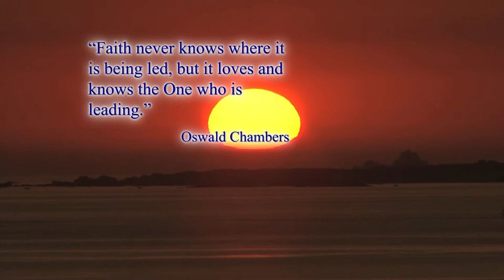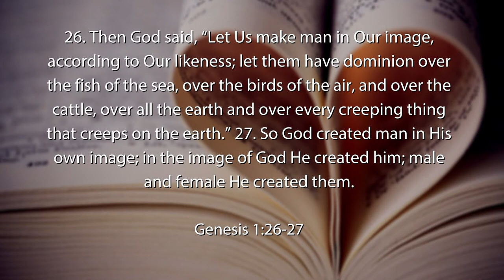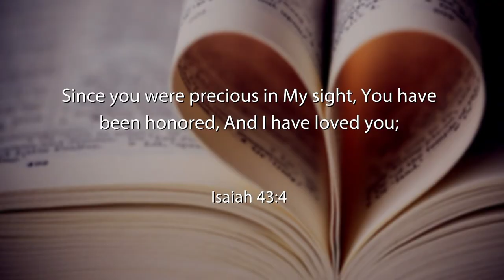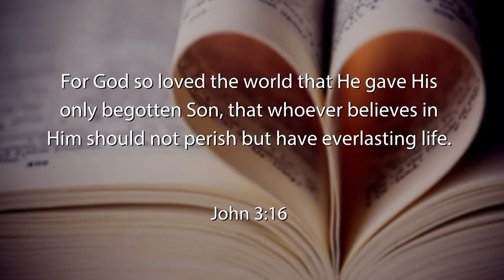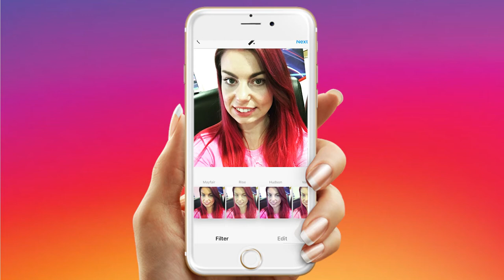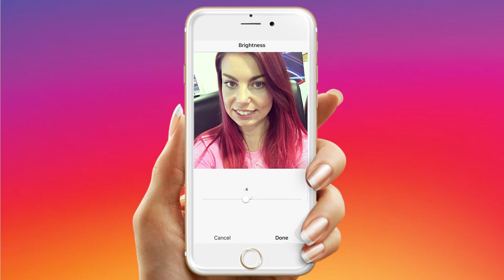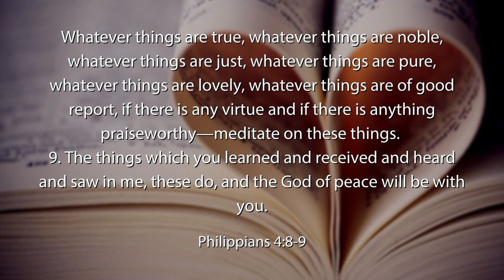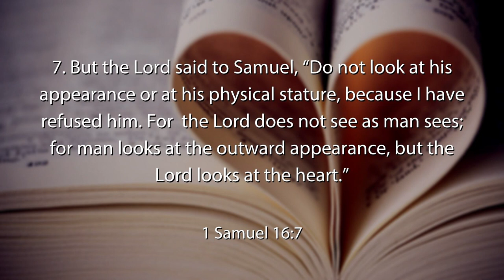God Day - Self Accept and Reflect God's Image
We are living a selfie culture world, where we rely on likes, followers and nice comments to make us feel good and fulfilled. But we should be looking to God for our worth and value